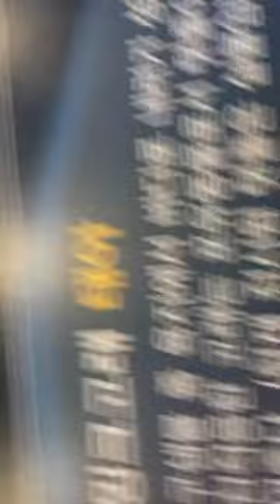밍크고래 태아와 고래 뼈-해남땅끝마을 자연사박물관@sungodcross